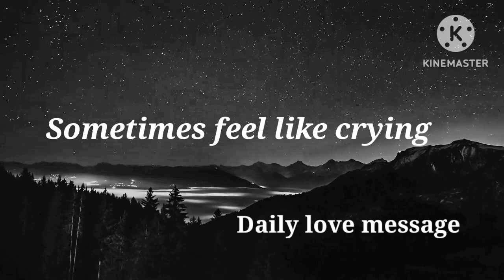Current thoughts and feelings of your person | channeled messages from your person | Love messages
Related search

soulmate

 twinflames reading
Twinflames reading
Twinflames messages

crush confessions
 love proposal